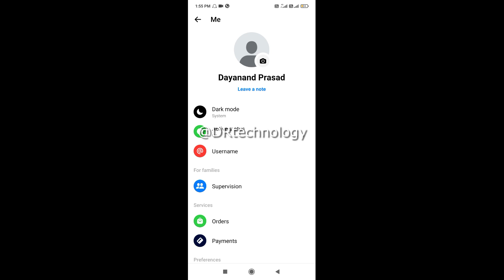How to Enable Dark Mode on Messenger | Dark Mode ON Messenger Facebook | DR technology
Follow Dayanand Prasad - Social Media.